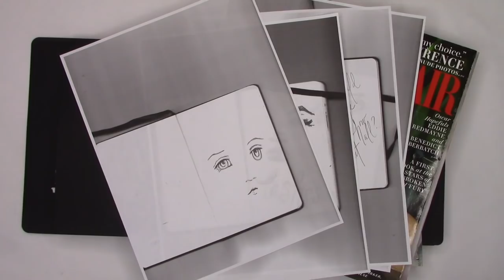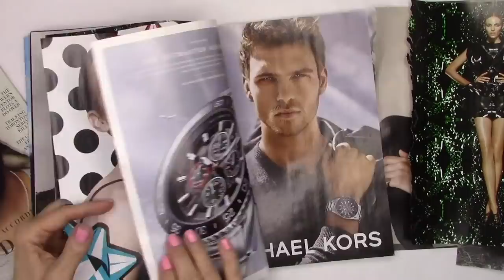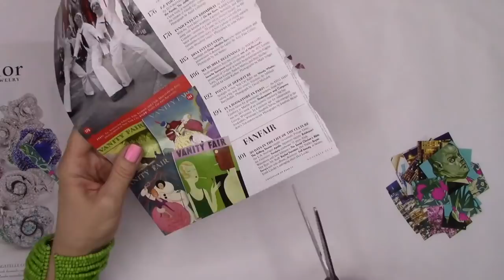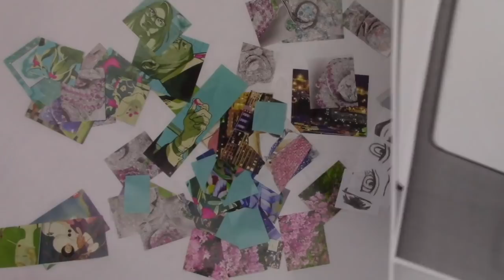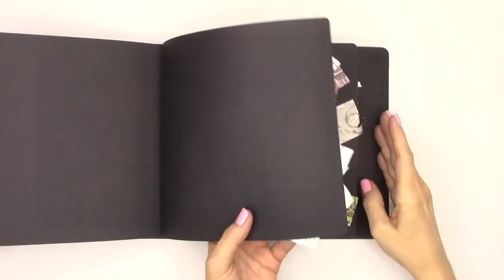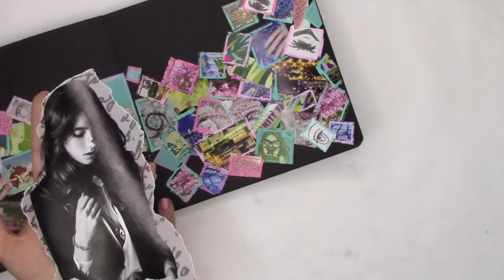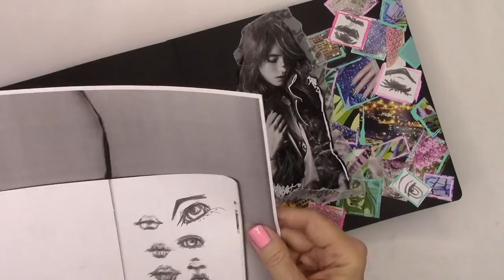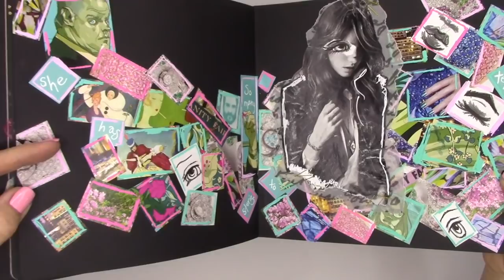DRY Art Journaling: Magazine Images & Sketchbook Copies!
Join me as I play with magazine images & photocopies from my sketchbook to create another DRY art journal page . . .

SONGS & SUPPLIES below:

SUPPLIES:
Dylusions Black Creative Journal
Magazine images
UHU Glue Stick
Uni Posca paint markers
Vellum decorative paper
Breyer
Sandpaper
Uni-ball Vision Needle black pen
Gold staples
Sakura Jelly Roll pen {Bright White}

“Wilder,” “Take Me Out To California,” “You’ll Be On My Mind” &